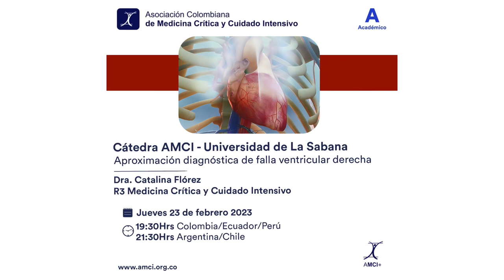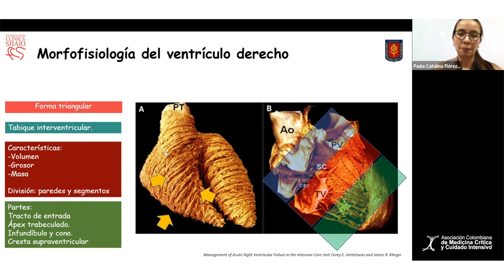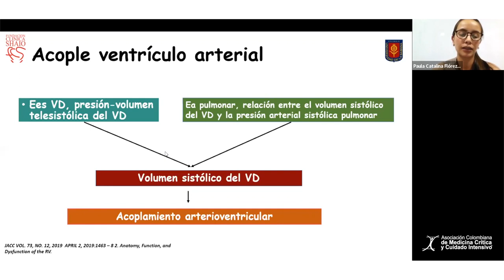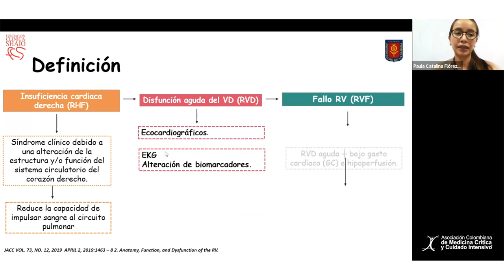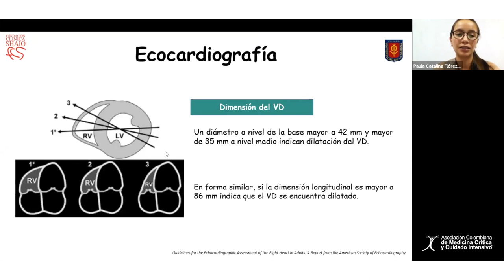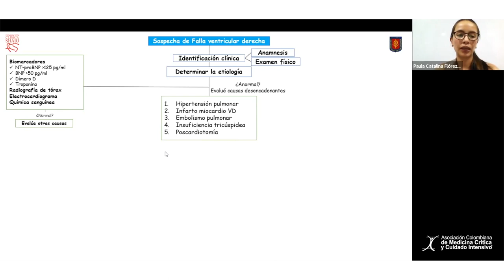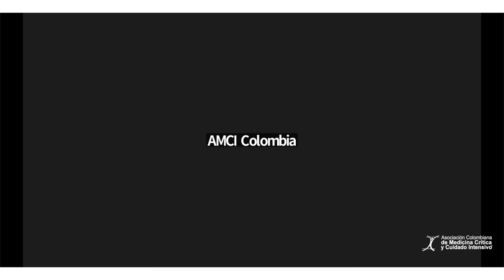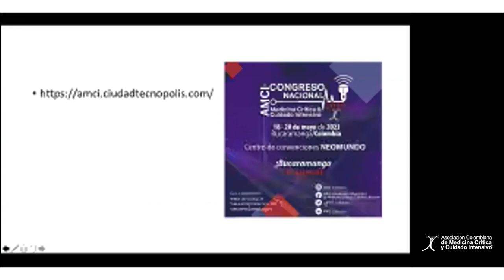Cátedra AMCI - Aproximación diagnóstica de falla ventricular derecha - Dra. Catalina Flórez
Universidad invitada: Universidad de La Sabana